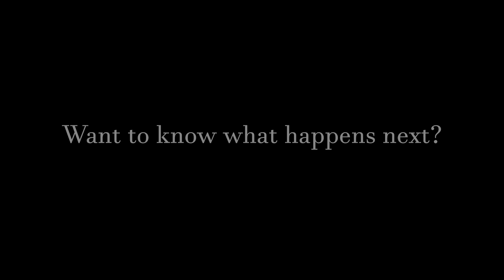The Curse Of Felix (Spider-Man Plays Minecraft 2020 S4E6) SEASON FINALE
Will Spidey be able to resue Zwilgi and defeat FelixJr? Find out in the thrilling conclusion to Spidey Plays Minecraft Season 4...